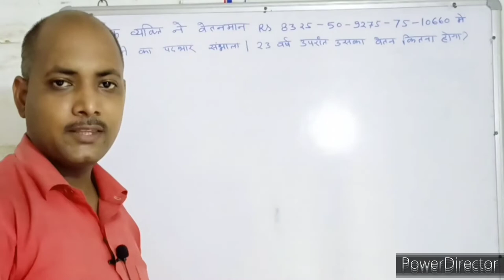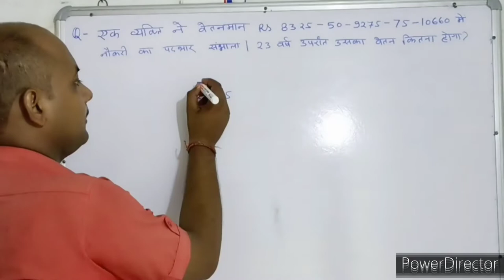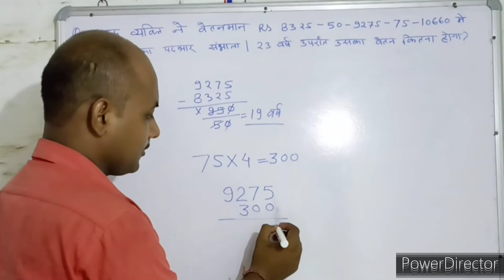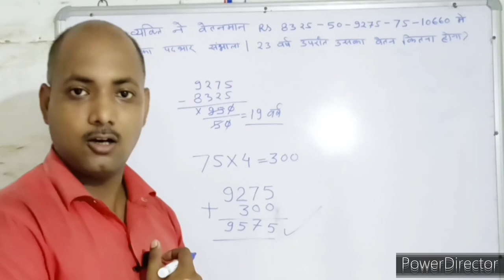संखायें । Number। vetanman । वेतन मान । Maths । mathematics । Maths With PKGURUJee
एक व्यक्ति ने वेतनमान ₹ 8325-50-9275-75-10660 में नौकरी का पदभार संभाला। 23 वर्ष उपरांत उसका वेतन कितना होगा?

A person took over the job in the pay scale ₹ 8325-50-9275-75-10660. What will be his salary after 23 years?

ek vyakti ne vetanamaan ₹ 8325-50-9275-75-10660 mein naukaree ka padabhaar sambhaala. 23 varsh uparaant usaka vetan kitana hoga?